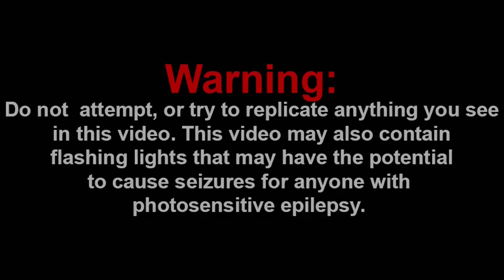VETERHAM THE KING!!! || Minecraft Logic 2 | Cartoon Animation Reaction!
-SMG001, 2020